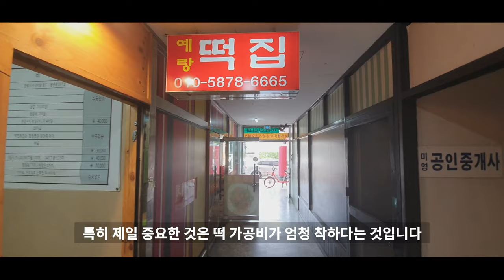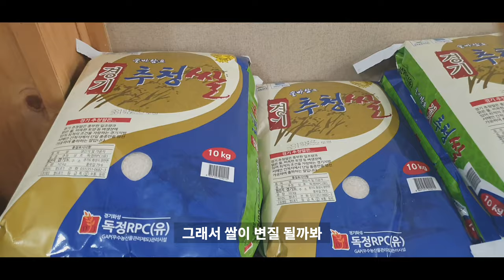수원떡집 예랑떡집 떡도소매 가공 현미가래떡 쌀눈가래떡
수원떡집으로 유명한 예랑떡집을 소개합니다.
100%경기미 추청쌀과 신안군 도초농협의 천일염으로 모든 떡을
쪄내는 예랑떡방입니다.

떡 가공비도 착해서 많은 사람들이 찾는 수원떡집입니다.
쌀눈을 넣은 가래떡은 고소하니 달큼합니다.
다음엔 쌀눈을 더 넣어서 해 봐야겠어요

쌀눈을 넣은 가래떡...
영양덩어리네요